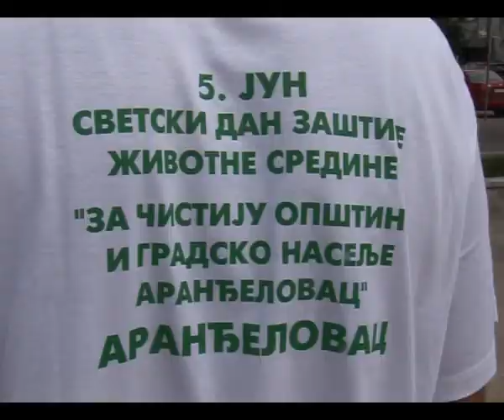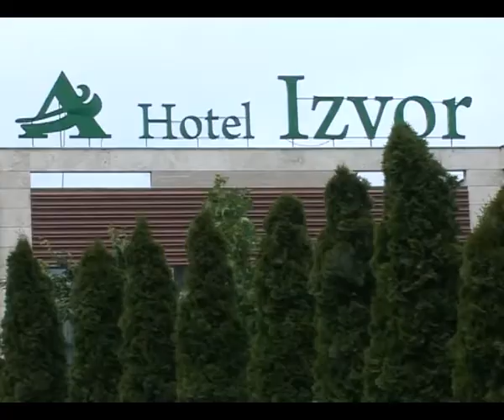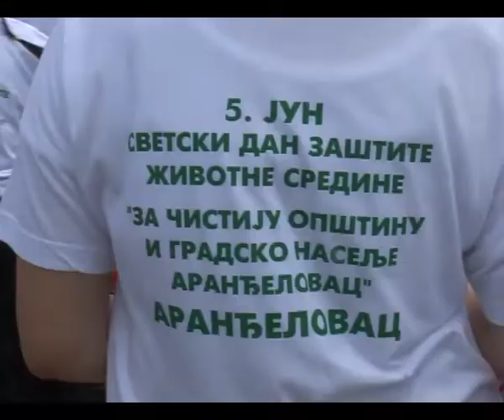Za čistiji Aranđelovac